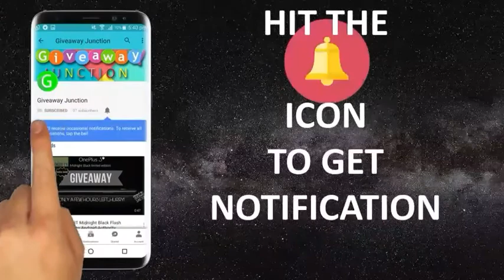LG G6 Giveaway by Technobuffallo